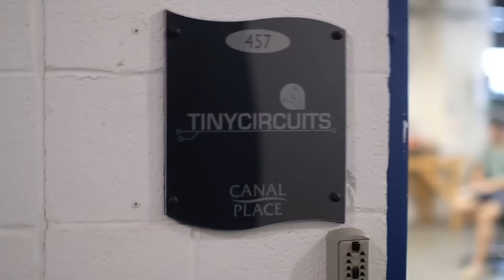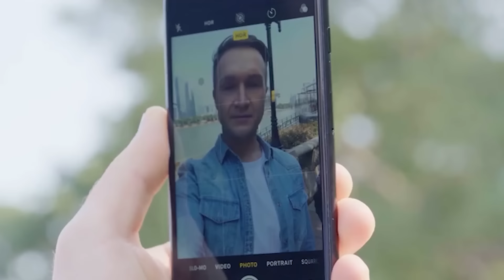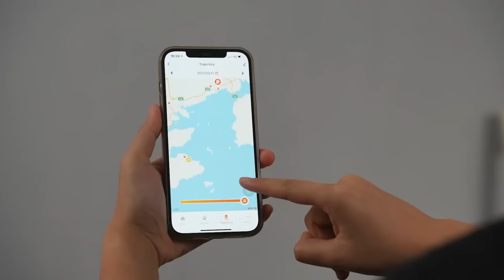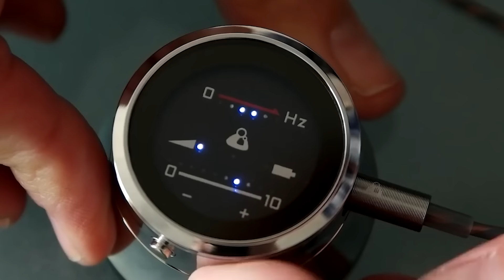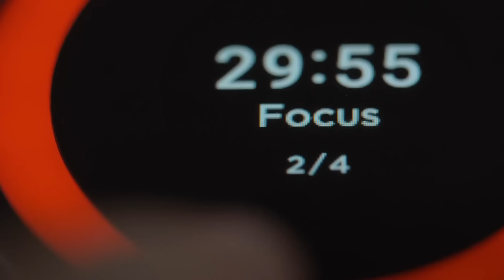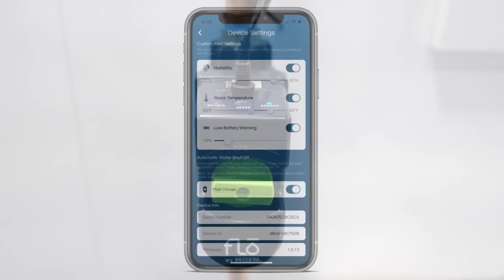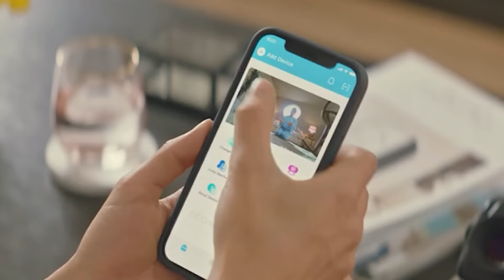12 MINI-DINGE, DIE DU NOCH NICHT GESEHEN HAST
1. KiCA JetFan

4. ProLab Mouse

9. WASHWOW 5.0

12. EBO

00:00 - KiCA JetFan
00:59 - THUMBY
01:42 - Miniature Colt Southerner (Preview)
02:23 - ProLab Mouse
03:09 - Forkanife
03:57 - LaView
04:56 - Thinklabs One
05:50 - Schrade SCHF50F
06:43 - WASHWOW 5.0
07:47 - TimeChi
08:36 - Smart Water Detectors
09:28 - EBO